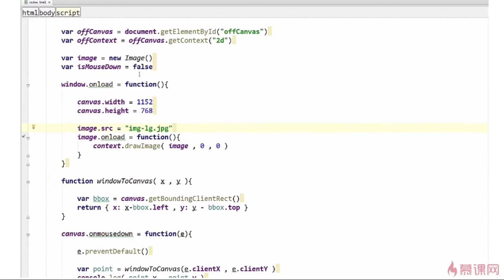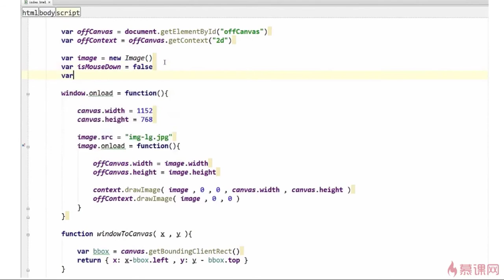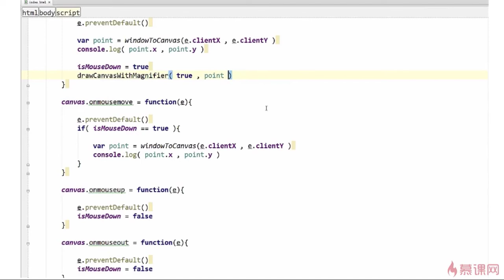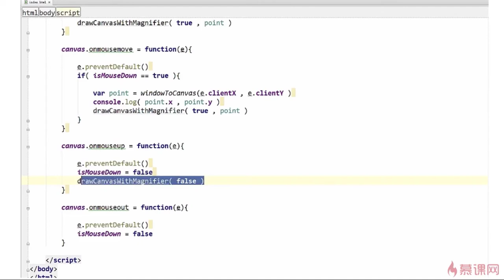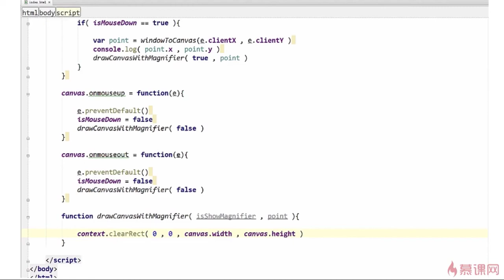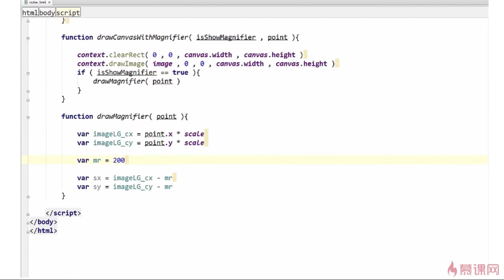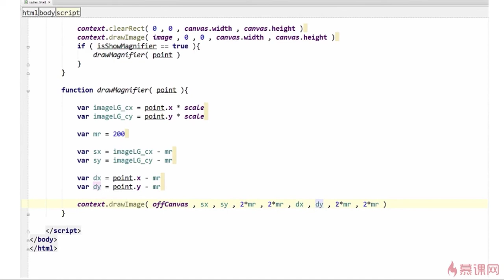3.8 使用离屏Canvas制作放大镜效果｜离屏Canvas图像处理｜Canvas图形、动画、游戏开发从入门到精通全系列课程